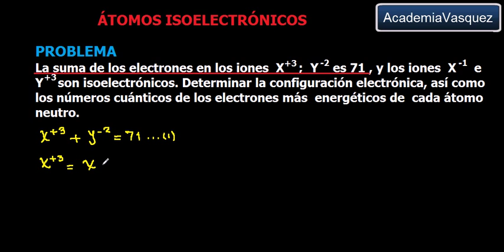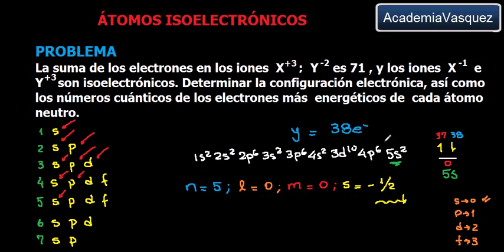Átomos isoelectrónicos: Problema 7